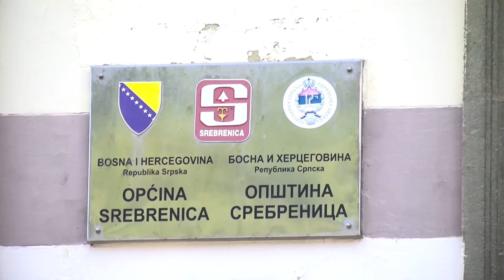Kako živi Srebrenica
U iščekivanju konačnih rezultata lokalnih izbora Srebreničani kažu da im je važniji mir i razvoj ekonomije nego ko će biti načelnik.Očekuju da prvi čovjek opštine poštuje Potočare i žrtve genocida ukopane u Memorijalnom centru.